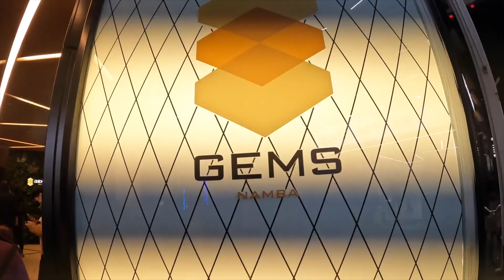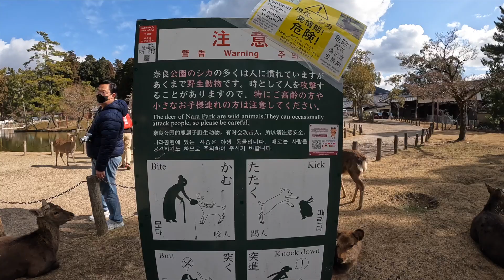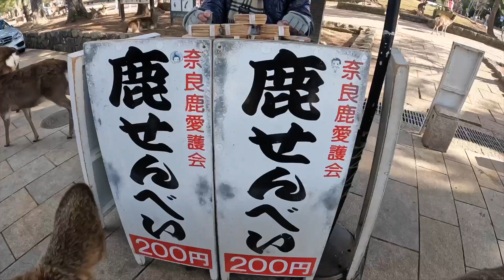Always A Top Destination JAPAN!!!